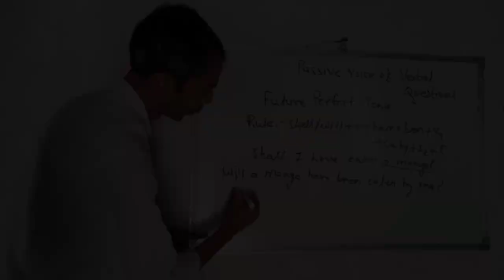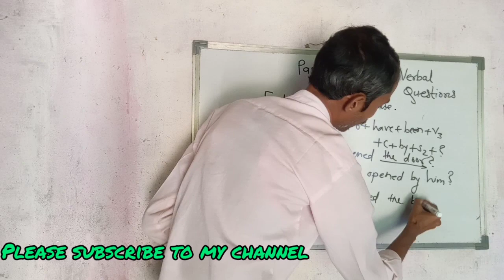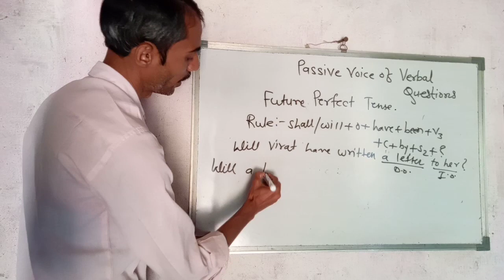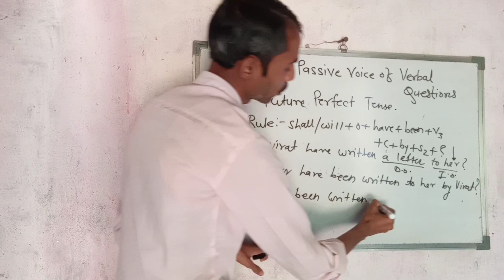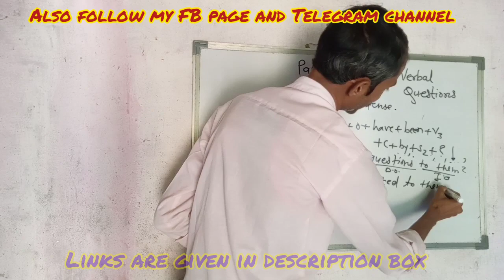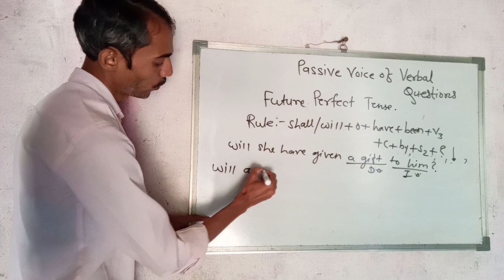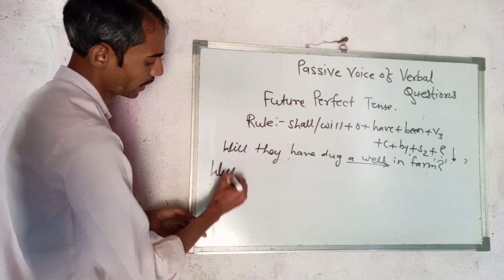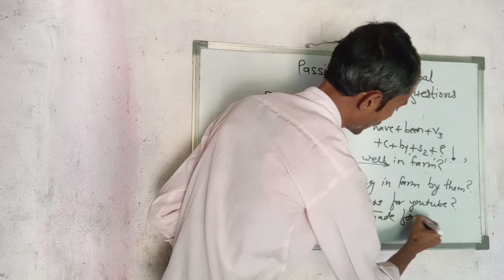passive voice of Verbal Questions of Future Perfect Tense।।English Grammar।।Active and Passive Voice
Hi friends My name is Bhushan Ingle. I'm from Maharashtra. I commenced this channel to help most of the students who do not afford Private and costly English coaching classes. Or the people who are afraid of English language and Grammar.
But friends I tell you from my own experience of learning English, English is one of the easiest languages in the world. Whether you want to experience it, kindly watch my all videos from the beginning. Your bugbear about English will be vanished.

 Friends in this video you will learn about passive voice of Verbal Questions of Future Perfect Tense।।English Grammar।।Active and Passive Voice

Structure of passive voice of Verbal Questions of Future Perfect Tense।।English Grammar।।Active and Passive Voice

If you want to contribute me to improve the quality of my videos as well my life, please contribute.
My Account number is 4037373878
Branch name: Central Bank of India, Wadner Bholji
Bank IFSC code: CBINO281991
Please help me out to provide Quality Content on my channel.

I'm highly obliged to all my subscribers and viewers for watching my videos.
Thanks friends!!!